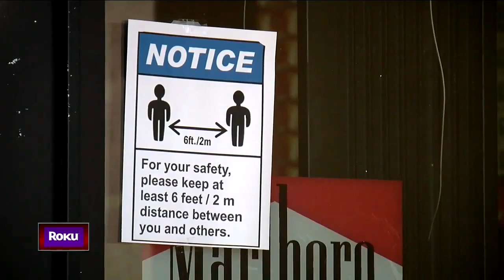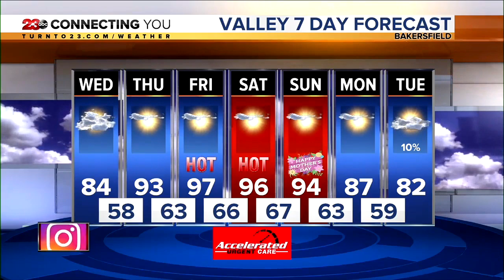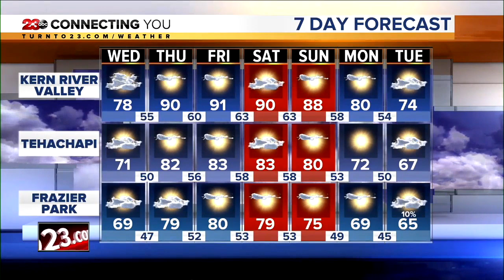23ABC News Latest Headlines | May 5, 11pm